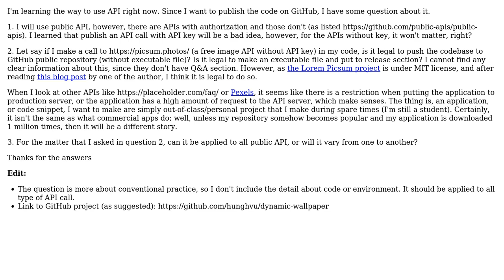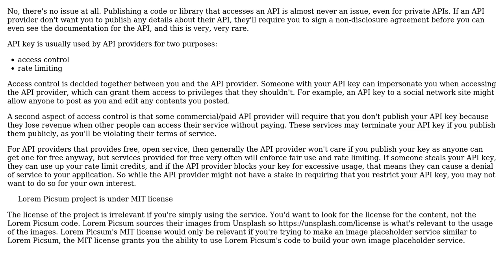Software Engineering: What to concern when publish code with an API call on GitHub?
With thanks & praise to God, and with thanks to the many people who have made this project possible! | Content (except music & images) licensed under CC BY-SA | Music | Images & others | With thanks to user Lie Ryan user Hung Vu and the Stack Exchange Network Trademarks are property of their respective owners. You are responsible for your own actions.